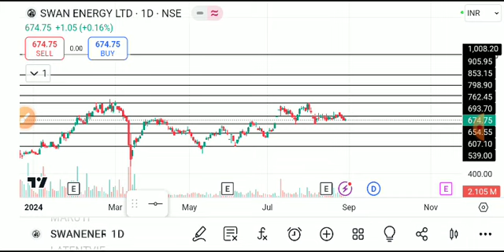swan energy share latest news, swan energy share news, swan energy share target, Swan energy share